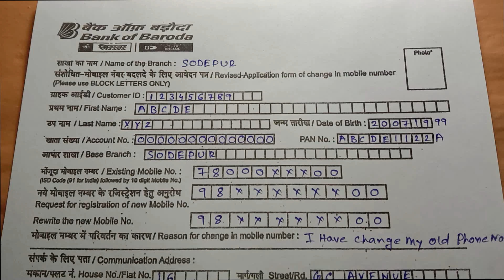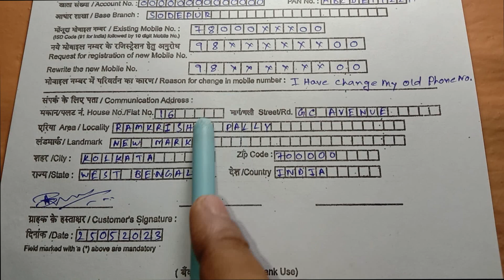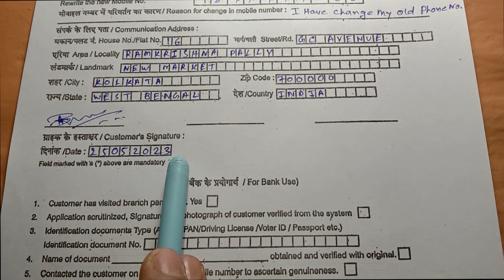How To Fill Up Bank Of Baroda Mobile No Change Form In Bengali/Bank Of Baroda Mobile No Change Form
How To Fill Up Bank Of Baroda Mobile No Change Form In Bengali/Bank Of Baroda Mobile No Change Form Fill Up Step By Step.
..Thanking You..